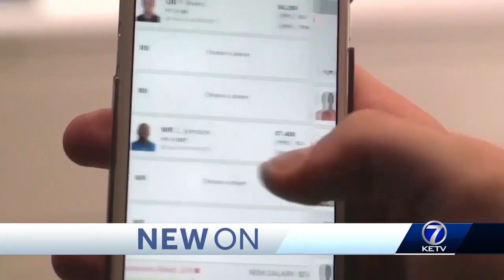Nebraska considers mobile sports betting potential source of property tax relief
Nebraska lawmakers are considering mobile sports betting as a potential source of property tax relief, with a special session scheduled for July 25th.